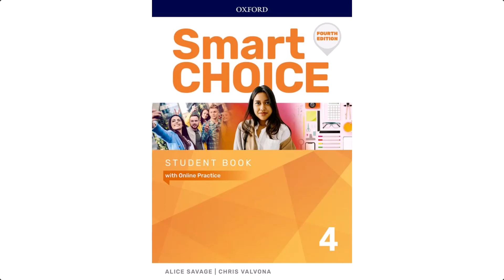Smart Choice Level 4 B2 Mid Term Audio